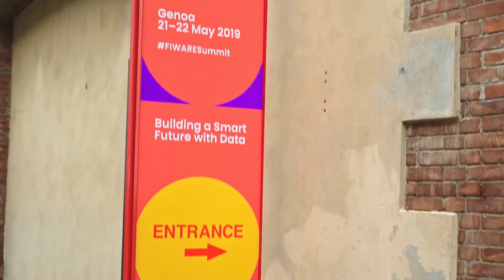Relive the 6th FIWARE Summit in Genoa (Italy)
Thank you for attending the FIWARE Global Summit in Genoa. Relive the event with some snippets from the two action-packed days. From the tracks to the exhibition area; thank you for helping us bring the 6th FIWARE Summit to life.